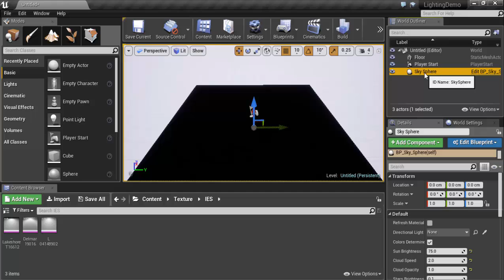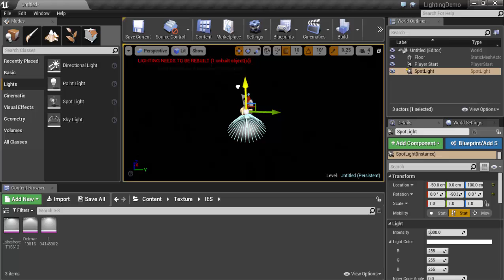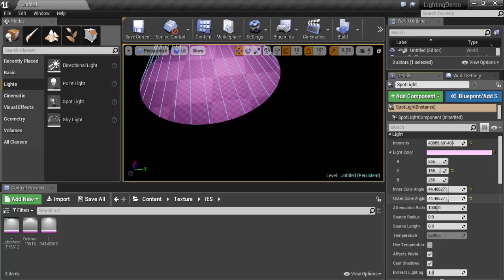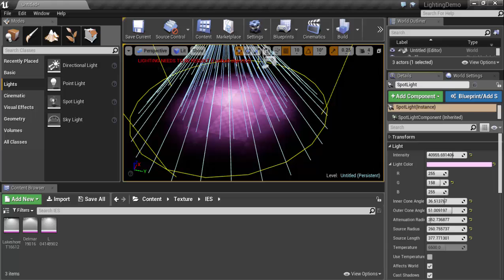Unreal Engine v 4.15- Lighting : 2 - Spot Lighting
In This Video We will Talk About  Spot Lighting

What we mean by the Inner Cone Angle  ??
and Outer Cone Angle ??